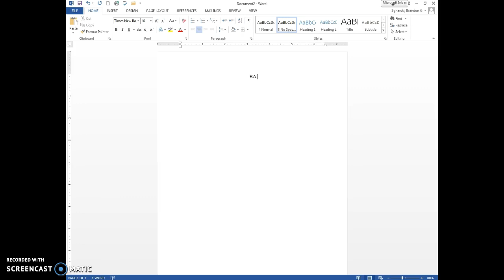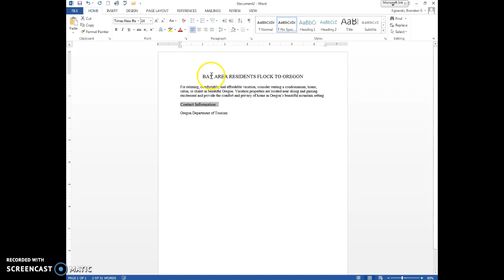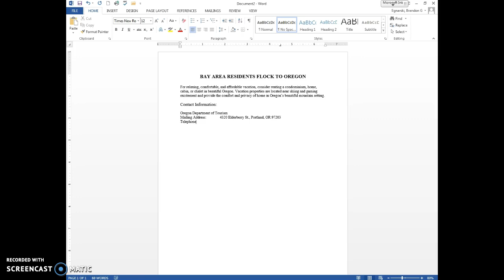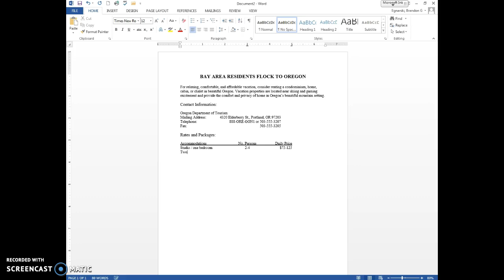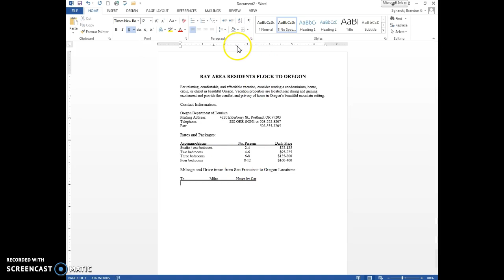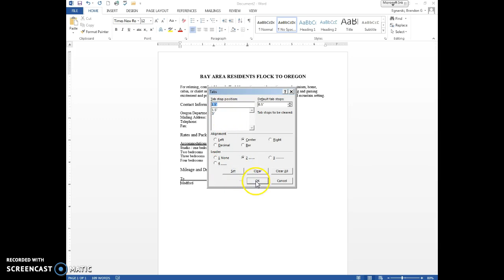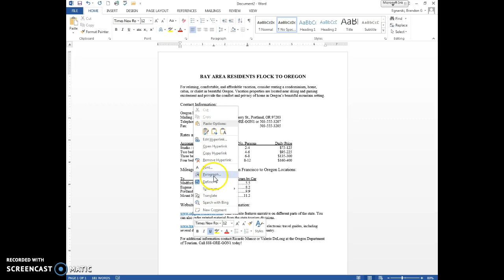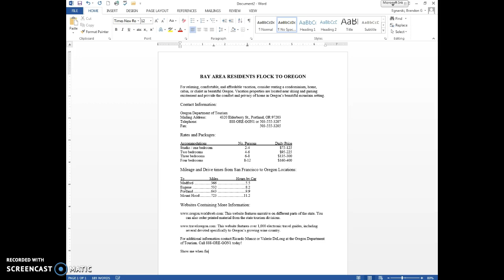CA1 - Word Assignment 3